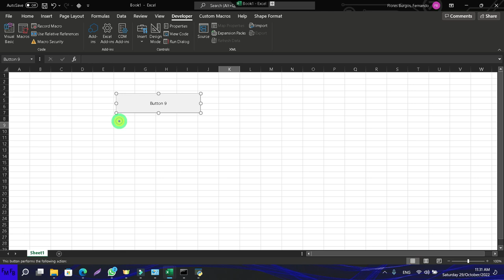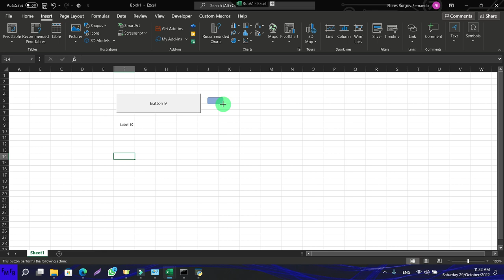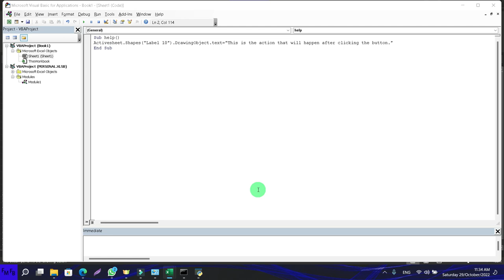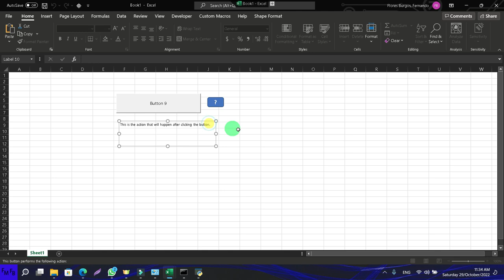Escribir texto personalizado en una viñeta de Form Controls en excel usando VBA